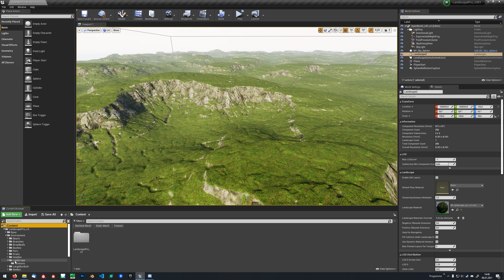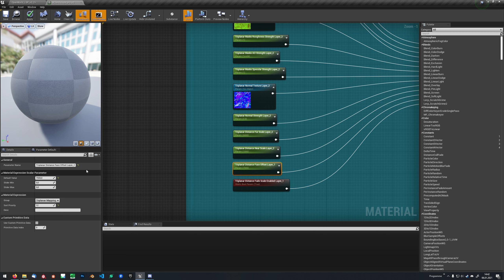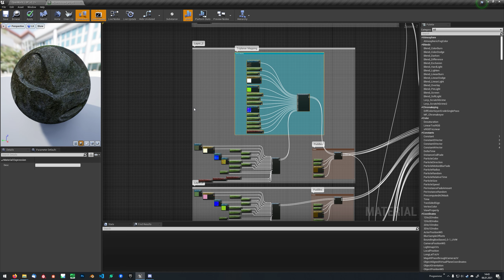STF3D - Landscape Pro 3 - Add Triplanar Mapping to Landscape Layer